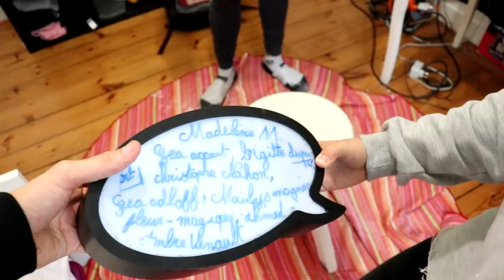ON A FAIT UNE GROSSE BÊTISE ! *il est choqué*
instagrtam: pink_lily_video
pour me contacter: